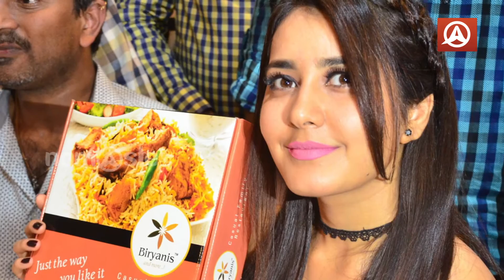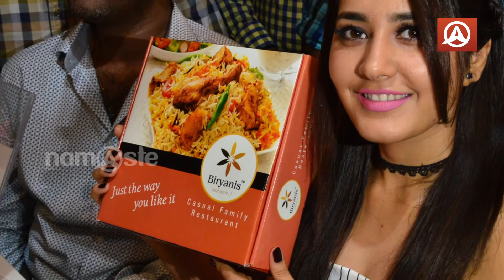Raashi Khanna Launches Biryani's Restaurant | Rashi Khanna | Tollywood Actress | Namaste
Heroine Rashi Khanna has created hulchal in Hyderabad. The actress has given pose for pictures while eating Hyderabadi Biryani. The actress has inaugurated a " Biryani restaurant " at Chandanagar and said that she likes Biryani very much.The actress said that she is focussing on Telugu and Tamil movies. The actress has turned Restaurant keeper for some period of time.

Namaste is a premiere entertainment Application featuring the original series Video's,Songs and Specials. Namaste is always Time Well Spent.A 24-hour network devoted to the Golden Age of Tollywood and Bollywood. Namaste offer the finest, most comprehensive Trailers,Video songs,Audio Juke box,Funny Clips and a diverse blend of original programming. Namaste App  provides extensive coverage of South Indian,North Indian,World's most popular programming consisting primarily of news, entertainment, TV series, movies and music videos.